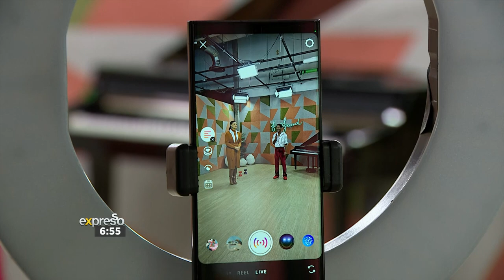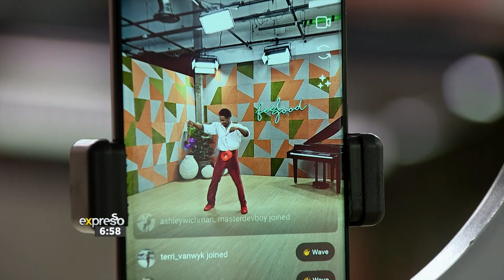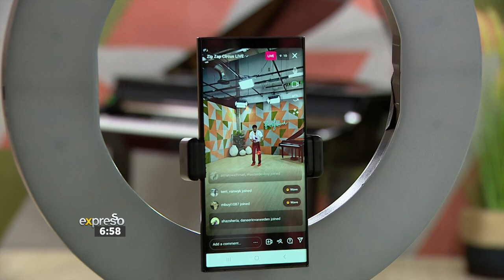Zip Zap Circus: Silumko Ndulula’s Diablo Act